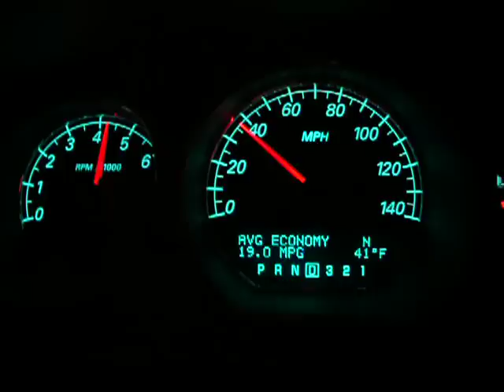Buick Lucerne 0-60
2006 Buick Lucerne 0-60 MPH.